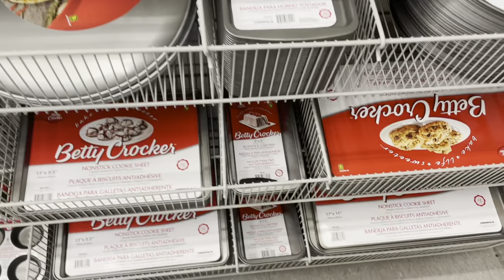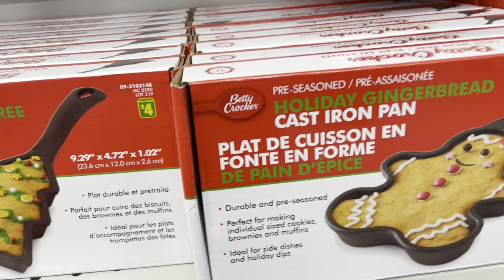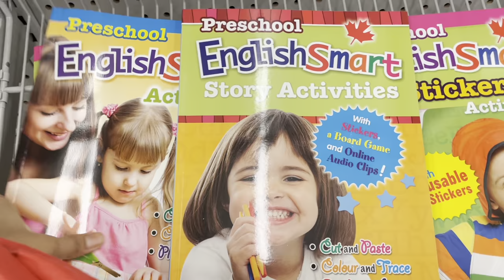Vlog / Now we are a Permanent Resident of Canada / Dollarama Shopping/ pani puri Recipe